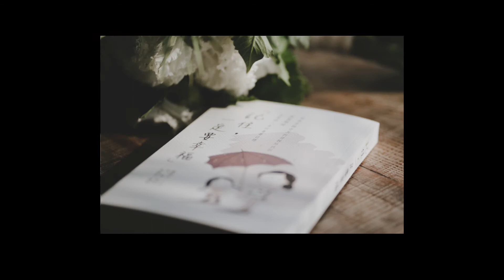Kevin + Ting｜動態婚紗